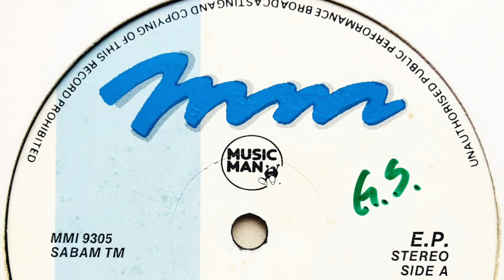Vitamin HMC - Knowledge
The artist for this release was mistakenly given as Damien Donato (aka Dames), manager of Juice Records (Australia), on which this EP was first released in 1991 as 'Vitamin HMC - The 100% Juice EP'.

Label: Music Man Records
Cat. #: MMI 9305
Format: Vinyl, 12", 33 ⅓ RPM, EP
Release date: 1992
Country: Belgium